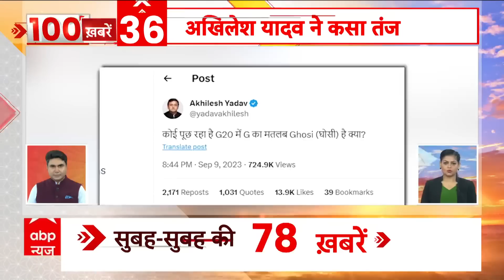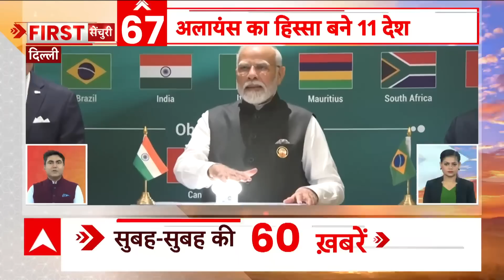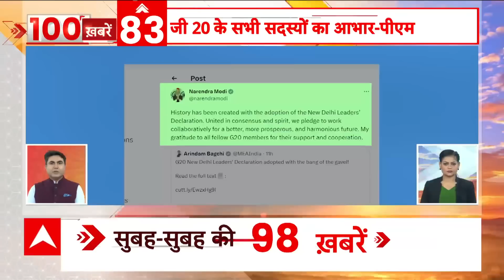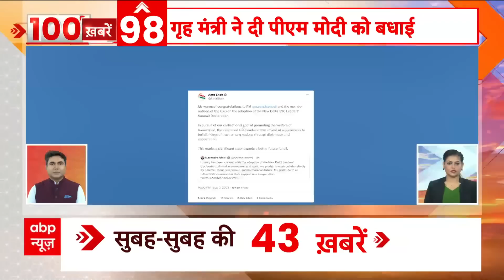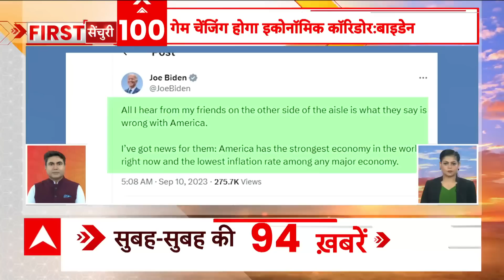Headlines: G-20 Summit में अब इस देश के पीएम से नहीं होगी द्विपक्षीय बातचीत | G-20 Summit 2023